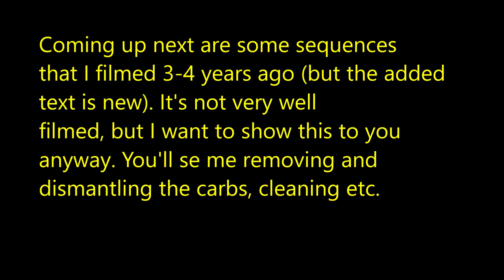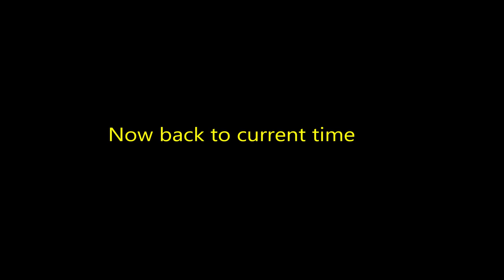#24 Mercedes-Benz 250 /8 1968 Early W114, series 0.5 project part 1 Strichacht Oldtimer restauration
My 1968 Mercedes-Benz 250 W114 project. It's an early W114, which means that it's called series 0.5. We will take this car back on the roads after 27 years. In this episode I work mostly on the carburettors.

Strichacht Oldtimer restauration.

I don't claim this to be a DIY instruction video. It's just a movie of me working on one of my own classics.